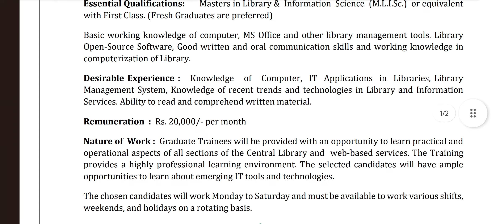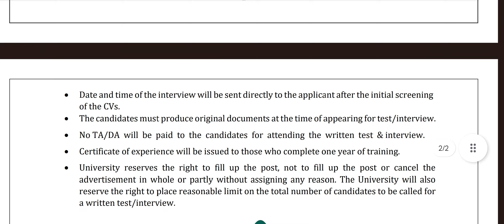Library Trainee Vacancy 2023 APPLY Online | No Fee⚠️ | 20,000 Stipend, Freshers Jobs in library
NTT Teacher Telegram Channel